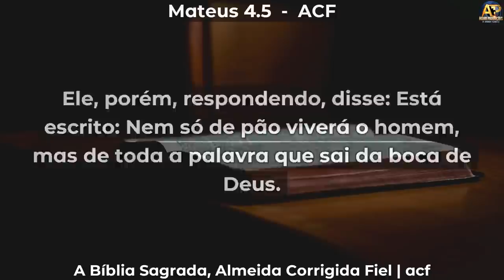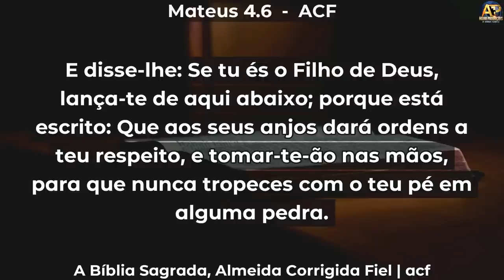AS DIFICULDADES DE QUEM É CHEIO - Pr Reginaldo Ribeiro - Estudo para obreiros